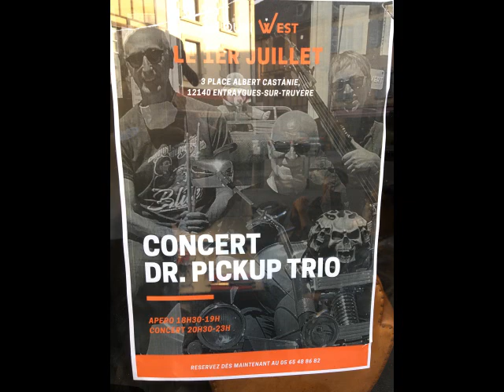All my money was gone by The Dr Pickup trio @ Le Quai West, Entraygues sur Truyère, Thursday, 1 July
The Dr Pickup trio @ Le Quai West
3 Place Albert Castanie,
12140 Entraygues-sur-Truyère
Thursday, 1 July 2021